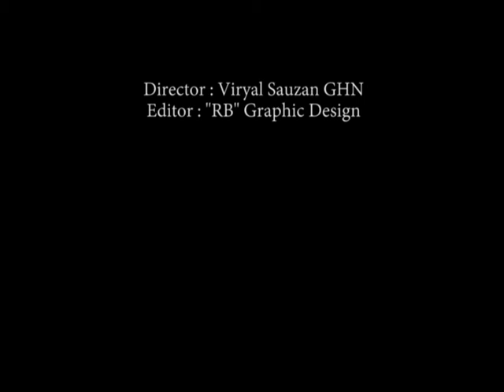The Habits of Teenagers Nowadays (Short Movie) | XII SCIENCE 5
This movie tells about Indonesian teenagers habit in this modern-days. Such as: Littering trashes everywhere and also teens lifestyle like narsistic or the similar meaning called SELFIE, upload their own activities like hanging out, breakfast or dinner, style outfit of the day they would like sharing to social media just cause they want being exist and famous. They also like to imitate the plagiarism the style of the trendy artist like Syahrini. Besides that, some of teenagers still taking care of each other and an environment surrounding them.

Directed&Written by:
Viryal Sauzan Ghaidy H.N

Edited by:
RB GRAPHIC PRO DESIGN & HAIFA NAVISA-VOYAGE GRAPHIC DESIGN

Apps by:
Adobe after effect CS6 video editing
Sony vegas pro 13 special effect video editing

This movie inspired by "Asma Nadia" Author
Shoot entirely in Monas&Old City (Kotu) Jakarta

Equipments by:
Canon 1100D W/Kit lens
Premiere Lens
Samsung Duos S5
Iphone 6+

BIG THANKS TO:
Mrs. Puspa Herdina Asri (Wali Kelas)
Mr.Bagus (English Teacher)

And Also to:
2 Senior High School Of Cikampek

(This English Movie Project is for education purposes only)

HOPEFULLY Y'ALL ENJOY IT!☮ ✌

Perhatian!
Kalau film ini kurang jelas maka ganti saja kualitas 144p menjadi 480p atau HD yang berada dibawah layar. Caranya tekan pengaturan/settings lalu klik kualitas/quality pilih 480p maka film ini akan berubah menjadi jelas.